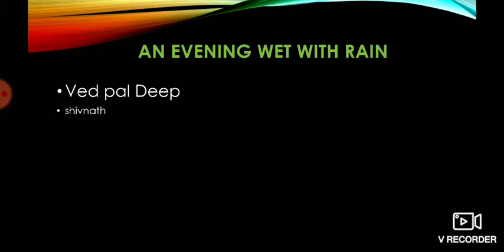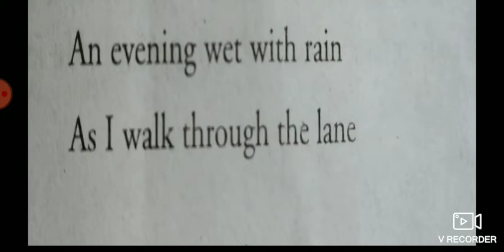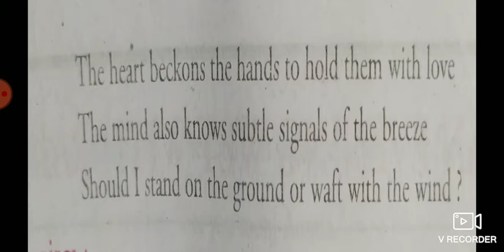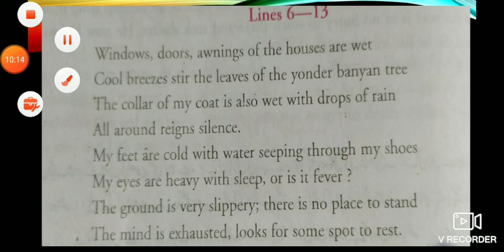An evening wet with rain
10th,G English, BHSS HARIL, showkat Ahmad Khan